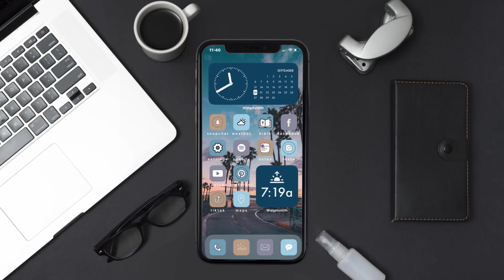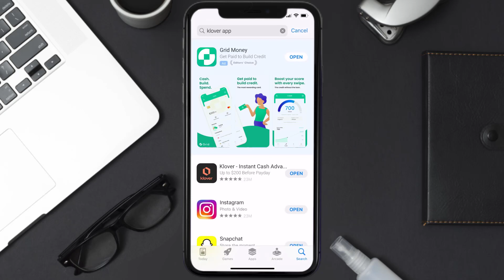Klover App Not Working: How to Fix Klover App Not Working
In this video, I'll show you How to Fix Klover App Not Working. This is the easiest and fastest way to Fix Klover App Not Working. Make sure you watch until the end of this video to find out How to Fix Klover App Not Working on iPhone. These methods work on iOS 11 as well as iOS 12, iOS 13, iOS 14, iOS 15 and iOS 16. Hope you enjoy!

Video Parts:
00:00 Intro: How to Fix Klover App Not Working
00:07 1.Solution: Update Klover App
00:27 2.Solution: Clear Klover App cache files
00:57 3.Solution: Delete and Reinstall Klover App
01:19 Outro: Ending

Topics Covered:
Bytes Media
how to
Klover App Not Working
klover website
apps like klover
cash advance apps
klover cash advance
b9 app
apps like dave
klover
klover app not working iphone
klover app not loading
klover app not opening
what is klover app
klover app
app
ios
how to delete klover app
how to use klover app
how to get money on klover app
how does klover app wor